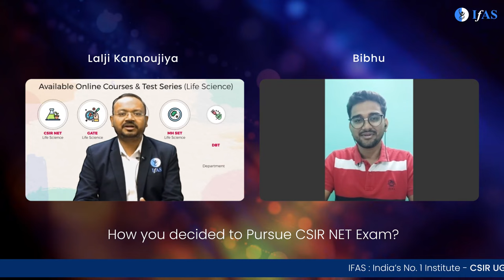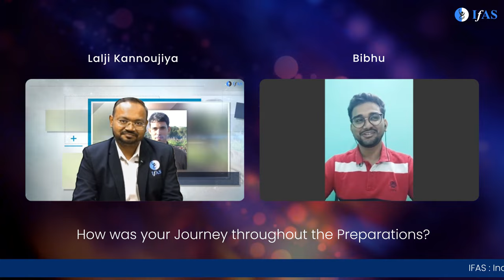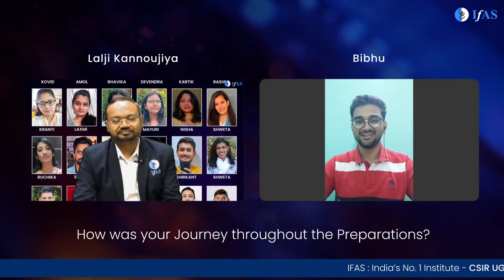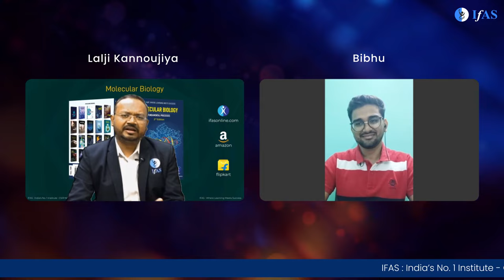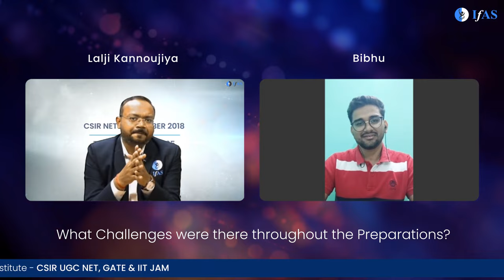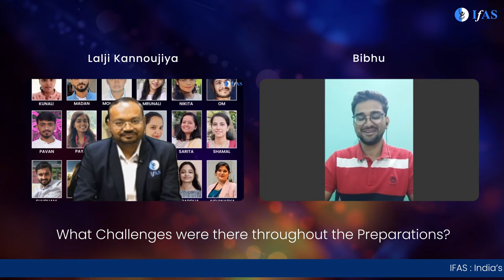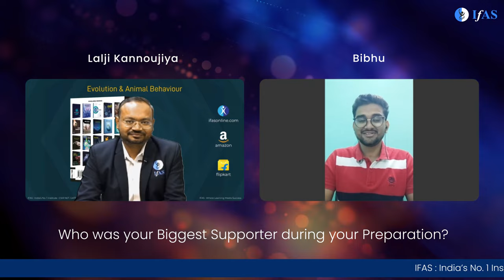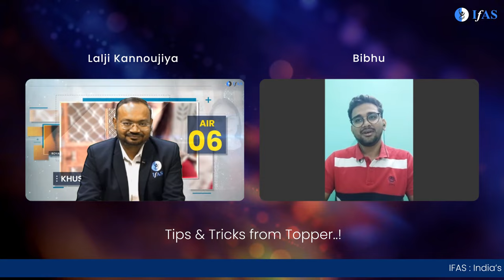CSIR NET Life Science Topper Interview 2023 - Bibhu Prasad Mishra AIR 123 | IFAS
Get Inspired by CSIR NET Life Science Topper Interview 2023 - Meet Bibhu Mishra, AIR 123, Exclusively at IFAS! Learn from the Best and Fuel Your Success Journey. 🌟🎙️